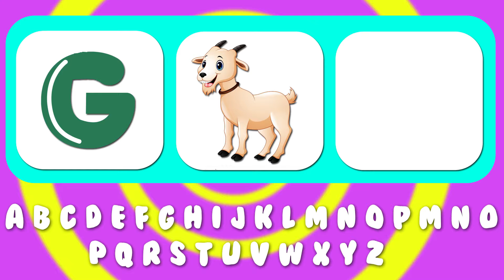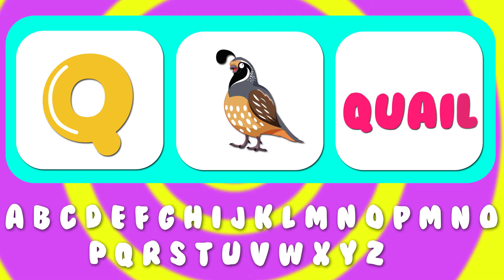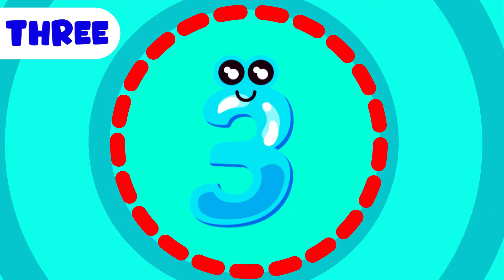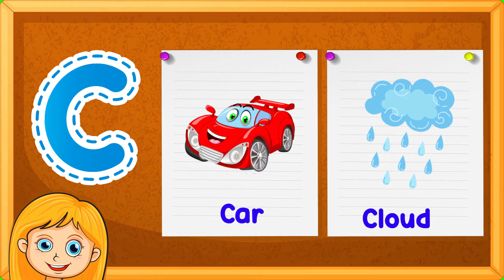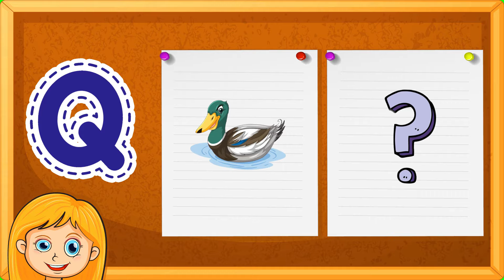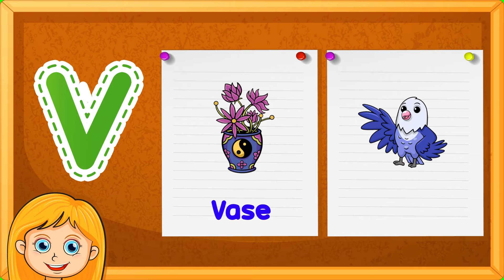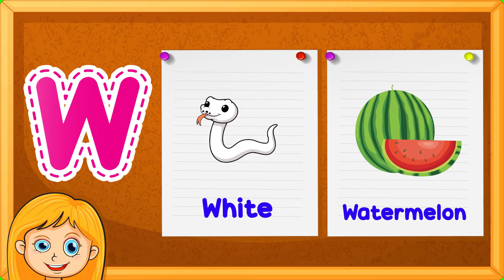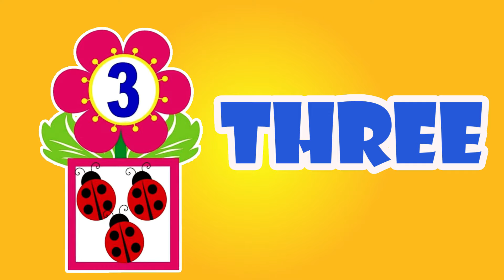Learn ABC Phonics Shapes Numbers Colors | Preschool Learning Videos For 3 Year Olds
This video is related to preschool learning videos for 3 year olds, learn abc phonics shapes numbers colors and more. Our mindset is to teach kids learning videos for 3 year olds for their basic learnings like alphabet, numbers, colors, shapes and vocabulary words for kids. We compose this video to help children to get engage and learn with fun and ease.

You're Quires:

learning
preschool
abc
numbers
colors
123
alphabet
shapes
learn english
home school
kids
abcd
kindergarten
education

ABOUT VIDEO:

In this video, we are going to be sharing some of the best preschool learning videos for 3 year olds. These videos will help your child learn some of the most important preschool skills, including ABCs, 123s, colors and shapes.

My Audience Search:

kids learning
preschool learning

You may searches:

3 year old learning videos